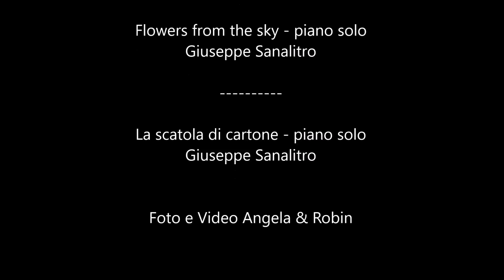Naturisme au Cap Taillat /Escalet 10 01 2016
Le Cap Taillat est un spectacle qui se mérite ! Accessible
par le sentier du littoral uniquement , c'est depuis l'Escalet
ou la Baie de Gigaro que vous y parviendrez après quelques
20 bonnes minutes de marche !

Les abords du Cap sont riches et variés, les plages de sable
fin, les petites criques et les immenses rochers sur lesquels le
nudisme est devenu une norme, le promeneur découvrira une
végétation très riche, des cactées extraordinaires, sur le cap
même une forêt des merveilles où des milliers de cigales vous
étourdiront de leur concert tant elles se plaisent sous les pins;
et à deux pas, on se baigne dans une mer "caraïbe", jetant ses
douces vagues sur fond et plages de sable blanc.

De nombreux contrastes dans une vrai violence de couleurs,
jamais la mer ne parait aussi bleue que lorsqu'elle se confronte
à ces rocher immaculés, de formes et rondeurs qui vous
envahissent l'esprit de mille douceurs.
Vous rendre au Cap Taillat :
La promenade commence au départ du sentier du littoral
de l'Escalet (sur la commune de Ramatuelle (côte d'azur), on
y accède depuis St-Tropez par la route des plages (comptez
10 km. ), suivre le direction de "La Croix Valmer" plutôt que
Ramatuelle, tournez après sur votre gauche vers "l'Escalet"
(indiqué par un panneau), traversez les massifs et déscendez
vers le littoral, passez la plage dite de "l'Escalet" traversez le
grand parking et enfoncez vous vers le Cap Taillat que vous
reconnaîtrez au loin.
Un nouveau parking (payant de 9h à 17h : 22frs) vous attend
au départ du sentier du littoral qui vous mênera au Cap Taillat.
Facilement pratiquable, comptez 20 à 30 minutes de marche.

fleur de cactus

Floraison des cactus
( juillet )